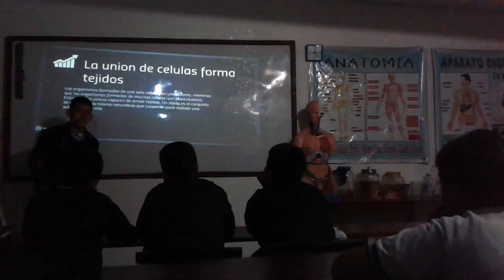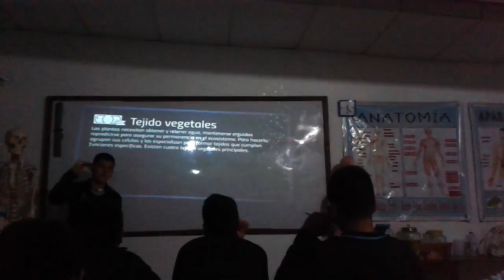Cadetes en exposicion sobre Las celulas en ciencias naturales 9 año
Unidad Educativa Almirante H. Nelson.Docente Tec. Med. Antonio Delgado Franco. Materias CCNN, Biología Quimica,Anatomia, Laboratorio.2.104